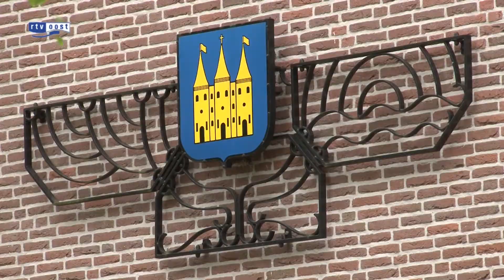SM-meesteres Benita weg van recreatiepark IJhorst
SM-meesteres Benita is vertrokken van recreatiepark 't Veldhuijs in IJhorst.

Benita huurde twee huisjes op het park, waarvan er één werd verhuurd aan liefhebbers van SM-sex. Zelf woonde de meesteres in het andere huisje, van waaruit ze ook SM-spullen tentoonstelde en verkocht.